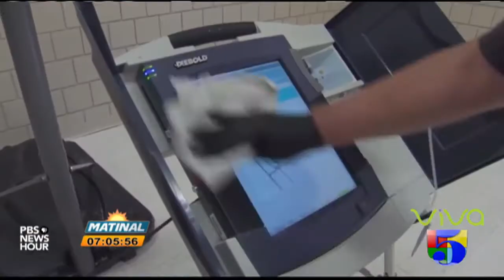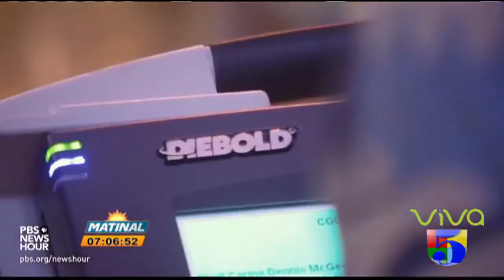Breves tecnologías con Zahory Marte